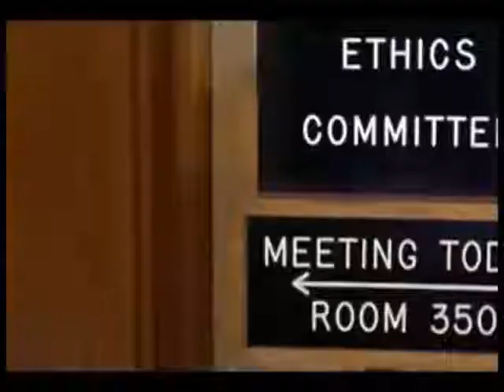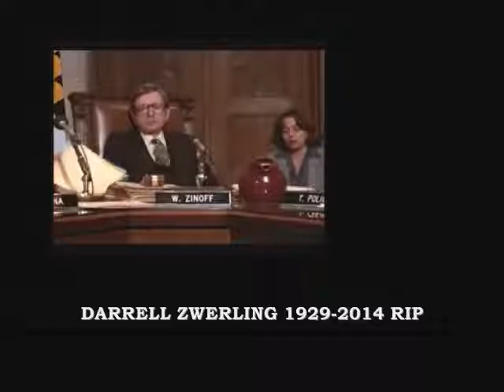Actor Darrell Zwerling in ...AND JUSTICE FOR ALL (1979)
Darrell Zwerling (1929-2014) was an American character actor in film and television. His most famous role was Hollis Mulwray, the unfortunate Water Authority Commissioner (the husband of Faye Dunaway's character) in Roman Polanski's CHINATOWN (1974).  He died in May/April 2014 from undisclosed causes; his death was not revealed until September 2014.